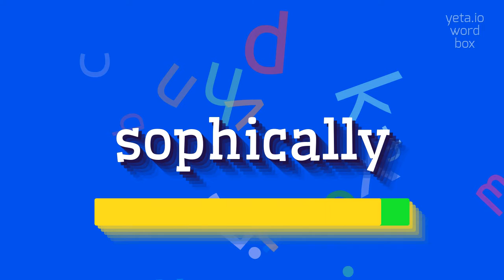How to say "sophically"! (High Quality Voices)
Watch in this video how to say and pronounce "sophically"!